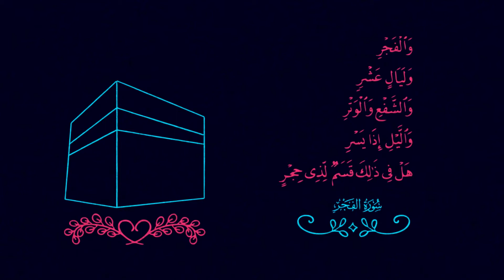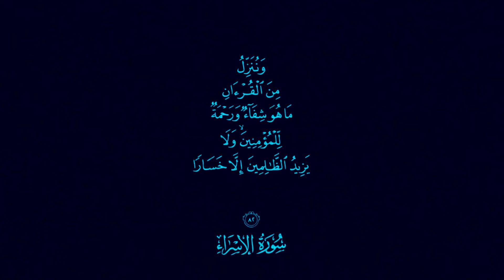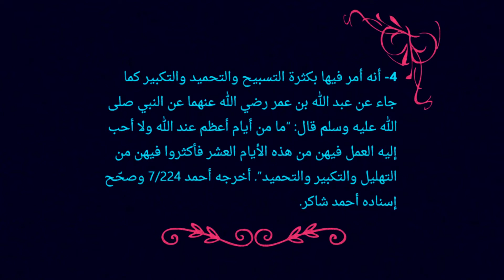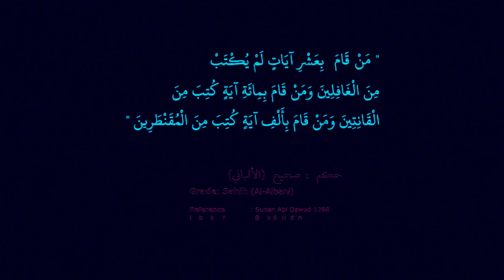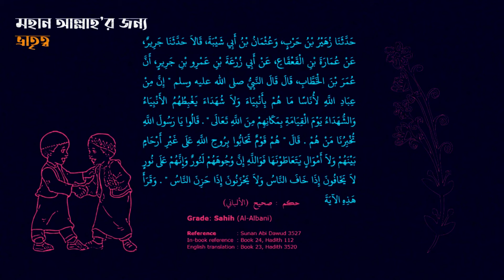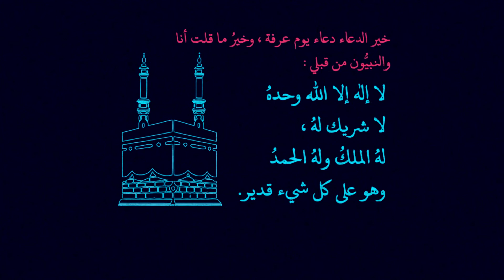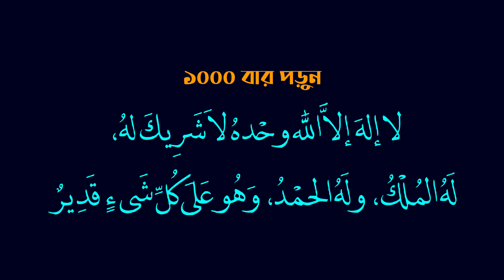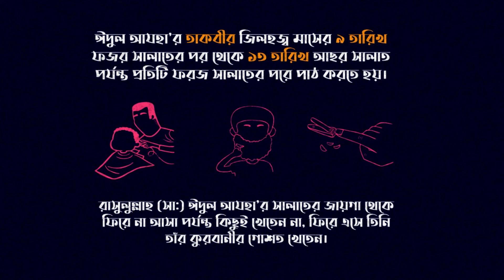Dhul Hijjah Explained in Bangla